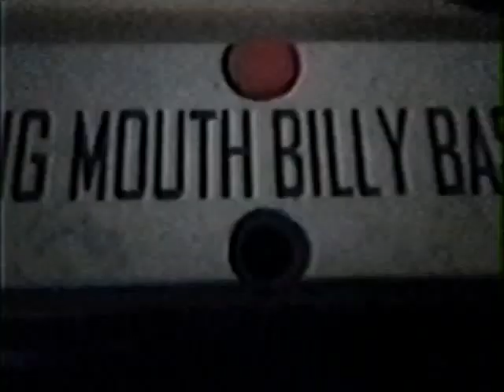Rare Big Mouth Billy Bass Commercial